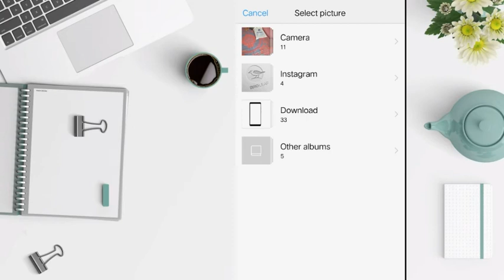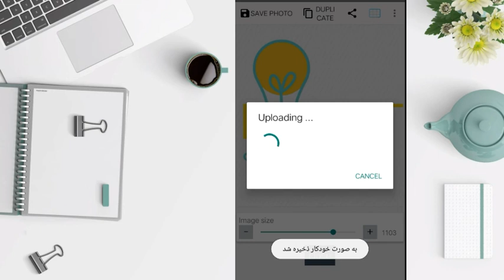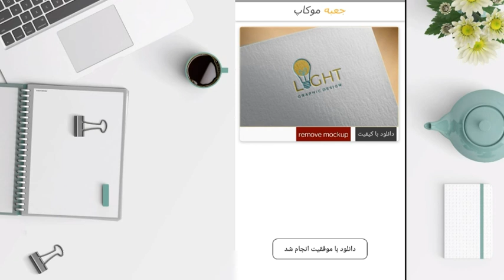Professional Logo Design On Android || How to Make Logo in Mobile || Creative Logo Design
How To Make Professional Logo On Android || How to Apply Mock-up || Logo Maker Application || PhotoG

          🔴QUERIES SOLVE
1) How to make professional logo.
2) How to make logo design.
3) Pixel Lab tutorials
3) How to make company logo design
4) How to make logo by pixel lab
5) Pixel Lab Logo Tutorial
6) Graphic Design
2⃣ LIKE😍😍😍😍😍😍😍😍😍😍
3⃣ COMMENT📝📝📝📝📝📝📝📝

3⃣G D Logo Design By Sachin|| How to make logo on photoshop || how to make logo on pixellab :-

4⃣J K Professional Logo Design on Pixel Lab by Sachin || J K Logo || How to make logo :-

5⃣How to Make Professional logo For your YouTube Channel || यूट्यूब चैनल के लिए बढ़िया लोगो कैसे बनाये :-